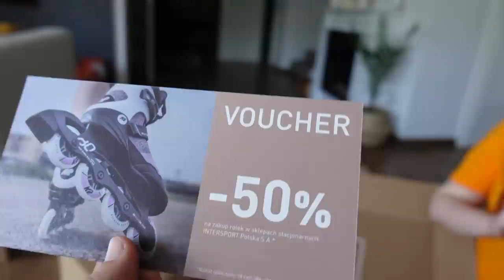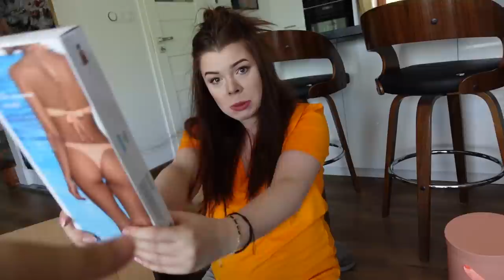Od kogo dostałam STRÓJ KĄPIELOWY ?